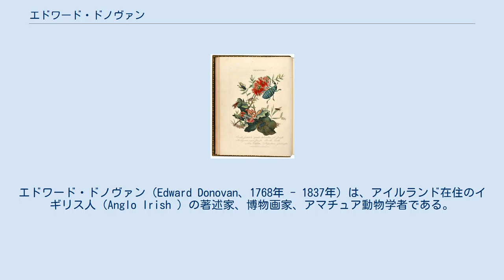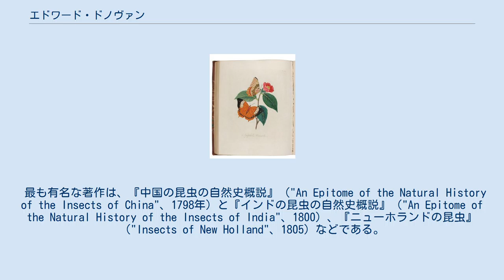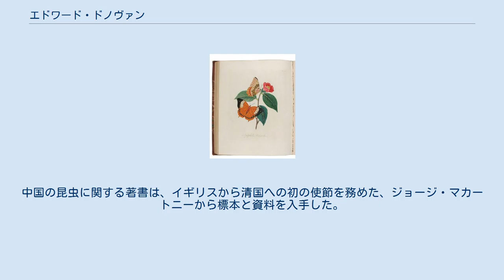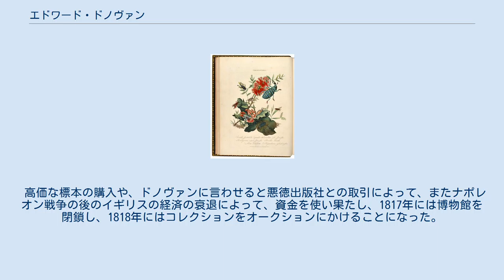エドワード・ドノヴァン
エドワード・ドノヴァン（Edward Donovan、1768年 - 1837年）は、アイルランド在住のイギリス人（Anglo Irish ）の著述家、博物画家、アマチュア動物学者である。
多くの博物書を執筆した。
 アイルランド王国のコークで生まれた。
熱心な博物標本の収集家となり、探検航海で集められた標本をオークションで購入した。
ロンドン・リンネ協会と、ウェルネリアン自然史協会 の会員となり、ロンドンのコレクションやライブラリーを閲覧することができた。
個人博物館を多くの収集家が開設した時代で、ドノヴァンも1807年にロンドンに研究所（London Museum and Institute of Natural History）を開設し、数百の鳥類、哺乳類、爬虫類、魚類、軟体動物、昆虫、サンゴ、その他の無脊椎動物の標本や植物標本を展示した。
 博物関連の著作で成功し、多くの著書を出版した。
著書には"Natural History of British Birds" (1792-97)、 "Natural History of British Insects" (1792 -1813)、"Natural History of British Fishes" (1802-08) や2巻の "Descriptive Excursions through South Wales and Monmouthshire in the Year 1804、 Four Preceding Summers" (1805) や "Beauties of Flora" (London, 1789-90)などがある。
またエイブラハム・リーズによって編集された『サイクロペディア、または諸芸諸学の百科事典』に貝類、昆虫などの記事を書き、図版を作った。
また自らのはく植物画の私家版を作成した。
 最も有名な著作は、『中国の昆虫の自然史概説』（"An Epitome of the Natural History of the Insects of China"、1798年）と『インドの昆虫の自然史概説』（"An Epitome of the Natural History of the Insects of India"、1800）、『ニューホランドの昆虫』（"Insects of New Holland"、1805）などである。
 ドノヴァン自身は海外に採集旅行にでることはなく、ニューホランド (オーストラリア)の昆虫の標本はジョセフ・バンクスやジェームズ・クックの第2回と第3回航海に随行した天文学者、ウィリアム・ベイリー（William Bayly）の収集品であり、昆虫学者のドリュー・ドルリー（Dru Drury）や他の収集家も加えられた。
『オーストラリアの昆虫』はオーストリアの昆虫を扱った最初の著作であった。
図版は下書き、エッチング、手彩色のすべて工程を自ら行い、蝶を描いた図版の大部分は珍しい植物とともに描かれた。
中国の昆虫に関する著書は、イギリスから清国への初の使節を務めた、ジョージ・マカートニーから標本と資料を入手した。
インドの昆虫の標本や資料の入手元は不明であるが、インドの昆虫を扱った最初の博物書となった。
 高価な標本の購入や、ドノヴァンに言わせると悪徳出版社との取引によって、またナポレオン戦争の後のイギリスの経済の衰退によって、資金を使い果たし、1817年には博物館を閉鎖し、1818年にはコレクションをオークションにかけることになった。
出版は継続したが、財政状態は悪化し、1833年には出版社と書店を相手に訴訟を起こした。
訴訟も成功せず、困窮のうちに没した。